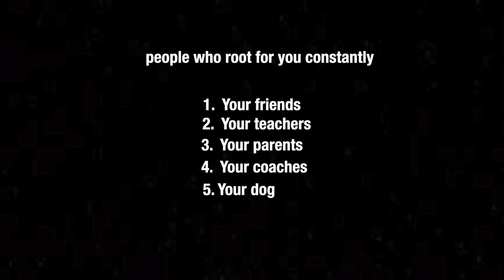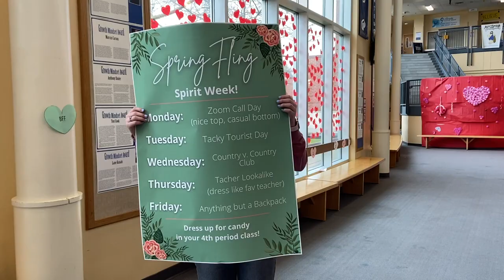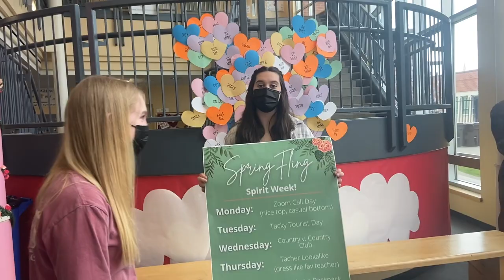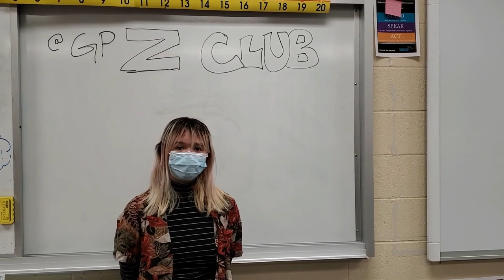GPHS Announcements: Feb. 28th, 2022